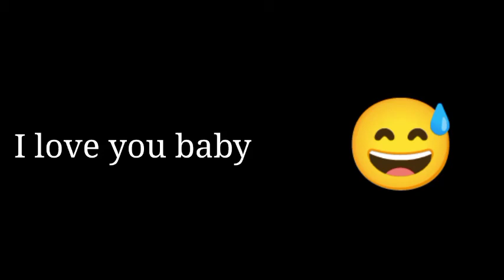Love ringtone Status I love you message tone New ringtone Status Videol Love massage timer Prince